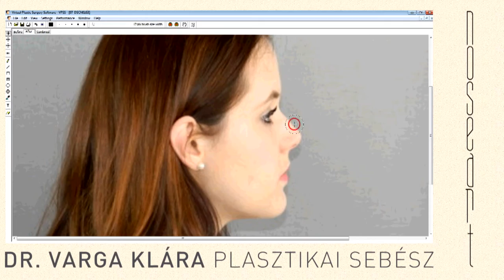NOSEART1080p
NoseArt Dr. Varga Klára plasztikai sebész, az orrplasztika szakértője